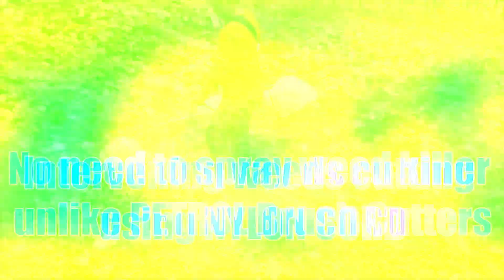Sahara के Investors को न्याय की उम्मीद किससे करनी चाहिए